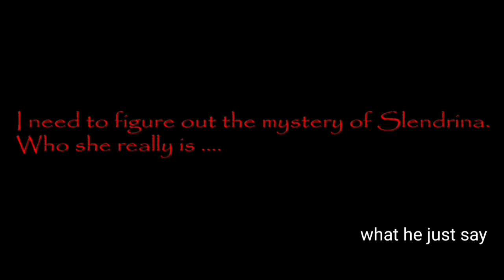Hard mode sad and bad | House of Slendrina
Woah :0 guys u see that
the clips messed up at the end, like the voice and video doesn't match
yea whatever just going through lag free games